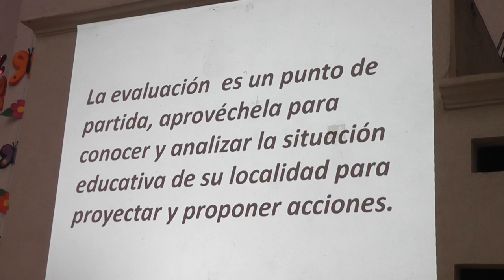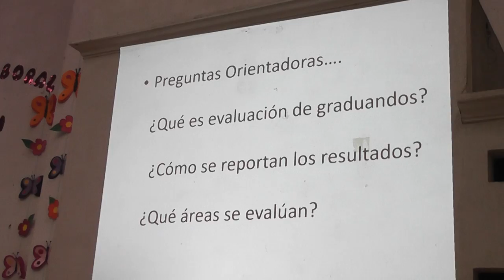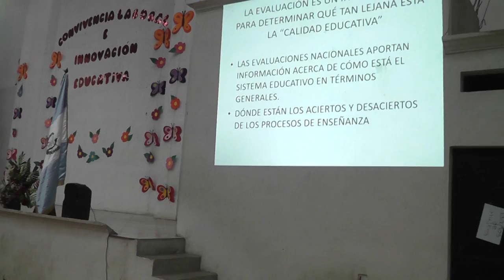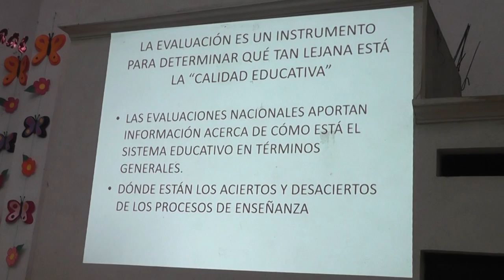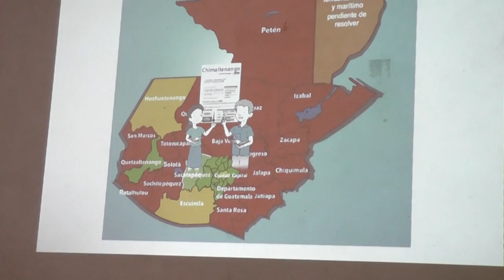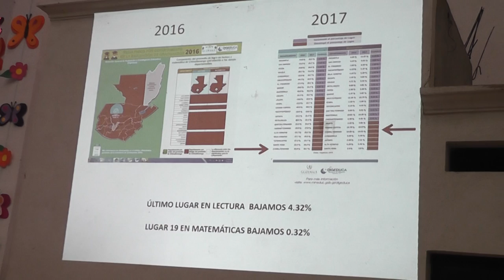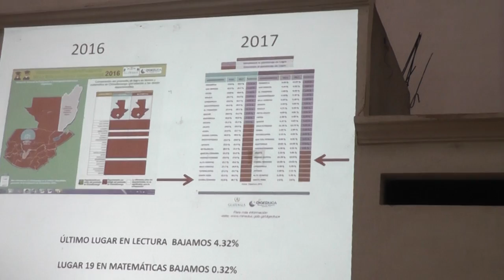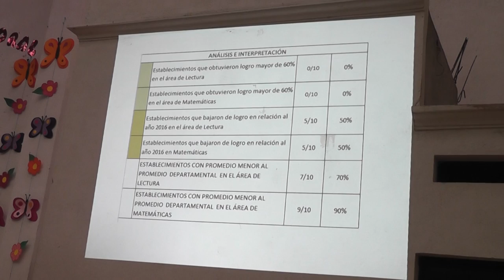Jornada de convivencia laboral e innovación educativa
Patzún,  evaluación y resultados de graduandos, acerca de lo cual se dijo que Chimaltenango, como departamento, en el año 2016 era el primer lugar en matemática, pero en el 2017 en un año se bajó al último lugar.  Y, en lectura, Chimaltenango, ocupa el puesto 19.